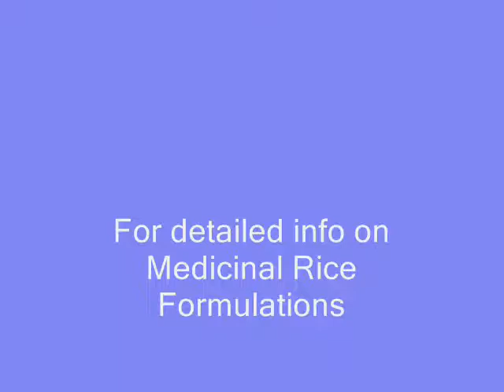Medicinal Rice P5 based Formulations for Alopecia: Pankaj Oudhia's Medicinal Plant Database